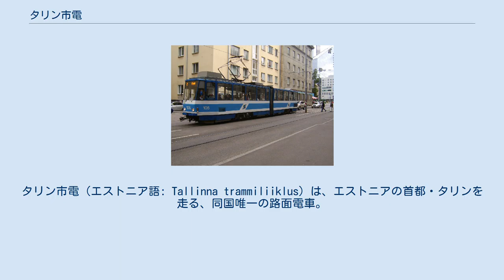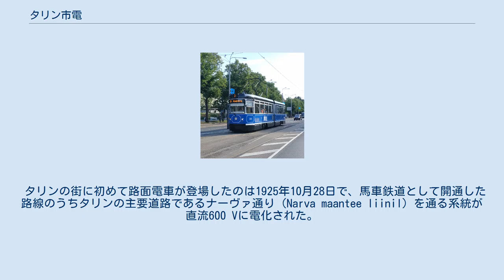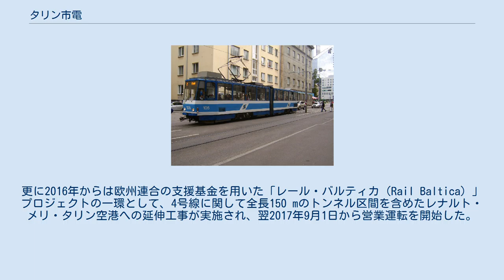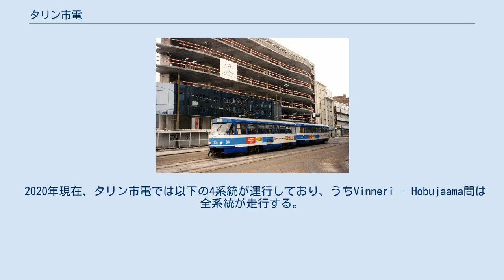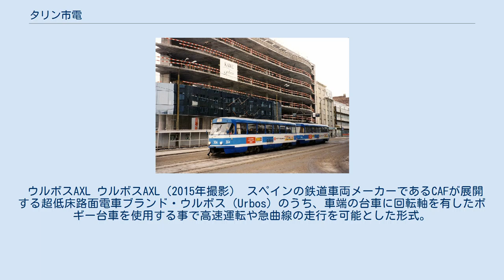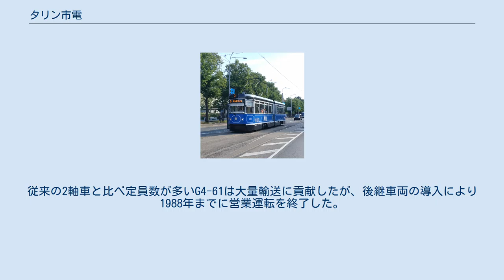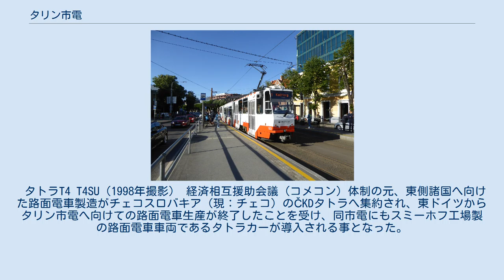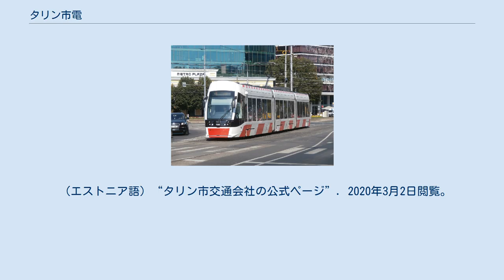タリン市電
タリン市電（エストニア語: Tallinna trammiliiklus）は、エストニアの首都・タリンを走る、同国唯一の路面電車。
軌間は1,067 mm（狭軌）で、タリンの路線バスやトロリーバスを含めた公共交通機関を管理するタリン市交通会社（Tallinna Linnatranspordi Aktsiaselts）が運営する。
 タリン市電のルーツは、1888年から営業運転を開始した馬車鉄道である。
タリン各地の主要道路の上に敷かれた路線網は1902年の時点で7.24 kmとなり、末期の1917年には37両の客車が在籍していた。
一方、1915年にはロシア・バルチック造船所を始めとする工業地域への交通手段として、スチームトラムを用いた広軌（1,524 mm）の路面鉄道が開通し、第一次世界大戦の影響で1918年に馬車鉄道の運行が休止した後も、コプリ地区とタリン中心部を結ぶ交通機関として営業を続けた。
その後、馬車鉄道は1921年にガソリンエンジンを用いた気動車によって運行を再開している。
 タリンの街に初めて路面電車が登場したのは1925年10月28日で、馬車鉄道として開通した路線のうちタリンの主要道路であるナーヴァ通り（Narva maantee liinil）を通る系統が直流600 Vに電化された。
1931年にはコプリ地区へ向かう系統が改軌され、軌間が1,524 mmから1,067 mmに改められたが、その後も長期に渡って電化は行われず、ガソリン気動車が使用された。
第二次世界大戦時にはエストニアも戦禍を被り、1944年3月9日のソビエト連邦（ソ連）空軍による空襲により路面電車も大きな被害を受けた。
 ソ連の統治下に置かれて以降は戦災からの復旧に加えて前述したコプリ地区の路線の電化・複線化や各路線の延伸などが実施され、2020年まで続くタリン市電のおおまかな路線網が完成した。
車両についても、第二次世界大戦前から1950年代前半まではベルギーやスウェーデンからの輸入、もしくはタリン市電の工場での自社製造で賄っていたが、1955年以降は経済相互援助会議（コメコン）体制のもとで東ドイツのゴータ車両製造製の電車（ゴータカー）の大量導入が行われ、1973年からはチェコスロバキア（現：チェコ）のČKDタトラの路面電車が継続して導入されるようになった。
 1991年6月にエストニアが独立を果たして以降は、旧ソ連時代に製造されたタトラカーをドイツ（旧：東ドイツ）各都市から譲渡された同型車両で置き換えるのと同時に輸送力増強を図った一方、2001年以降はバリアフリーへの対応も兼ねて一部の車両を部分超低床電車に改造した。
2014年初期の時点でタリン市電の営業運転に使用されていた車両は、2車体連接車のタトラKT4が77両、部分超低床電車である3車体連接車のタトラKT6Tが12両であった。
 同年4月7日以降、タリン市電の3・4号線について列車速度や利便性の向上、混雑緩和を目的とした改修工事が始まり、枕木（木製→コンクリート製）やレール、架線の交換、変電所の改装や車庫の再建、更には道路整備などを含めた大規模な工事が2015年まで続けられた。
また、これに合わせてタリン市電には新型の超低床電車が20両導入され、高床式車両（KT4）が置き換えられた。
更に2016年からは欧州連合の支援基金を用いた「レール・バルティカ（Rail Baltica）」プロジェクトの一環として、4号線に関して全長150 mのトンネル区間を含めたレナルト・メリ・タリン空港への延伸工事が実施され、翌2017年9月1日から営業運転を開始した。
 2019年現在、タリン市電は4系統、営業キロ39 kmの路線網を有しており、営業運転に使用される車両数は70両である。
 2020年現在、タリン市電では以下の4系統が運行しており、うちVinneri - Hobujaama間は全系統が走行する。
この区間ではラッシュ時には2分間隔という高頻度運転が実施している一方、路面電車用の優先信号は存在しない他、駅間距離の短さも要因となり低速運転を余儀なくされている。
 リーマンショックに端を発した経済危機を契機に、エストニアでは公共共通機関の無料化の動きが加速しており、タリン市内では2013年1月1日からエストニア国民を対象に市電を含めた公共交通機関が無料で利用可能となった。
 一方、外国人旅行者に関しては今後も乗車の際に運賃や片道分の乗車券が必要となるが、...